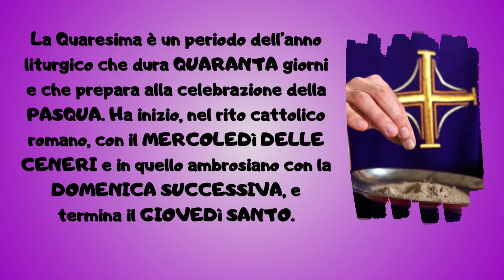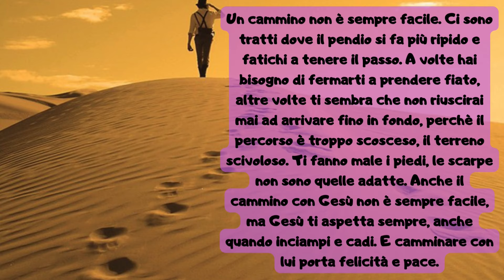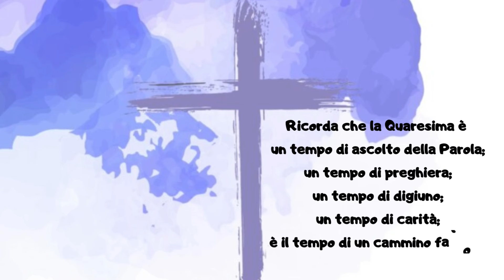Che cos'è la quaresima?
Un cammino non è sempre facile. Ci sono tratti dove il pendio si fa più ripido e fatichi a tenere il passo. A volte hai bisogno di fermarti a prendere fiato, altre volte ti sembra che non riuscirai mai ad arrivare fino in fondo, perchè il percorso è troppo scosceso, il terreno scivoloso. Ti fanno male i piedi, le scarpe non sono quelle adatte. Anche il cammino con Gesù non è sempre facile, ma Gesù ti aspetta sempre, anche quando inciampi e cadi. E camminare con lui porta felicità e pace.

Ricorda che la Quaresima è
un tempo di ascolto della Parola;
un tempo di preghiera;
un tempo di digiuno;
un tempo di carità;
è il tempo di un cammino fatto di pazienza, attesa, fede e speranza.